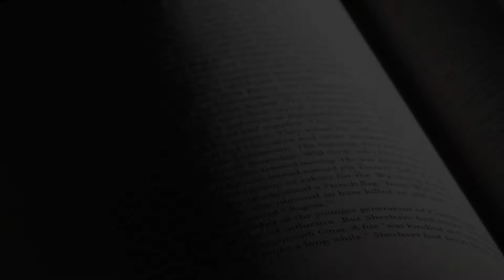Losing Touch with Nature: Literature and the New Science in Sixteenth-Century England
During the scientific revolution, the dominant Aristotelian picture of nature, which cohered closely with common sense and ordinary perceptual experience, was completely overthrown. Although we now take for granted the ideas that the earth revolves around the sun and that seemingly solid matter is composed of tiny particles, these concepts seemed equally counterintuitive, anxiety provoking, and at odds with our ancestors’ embodied experience of the world. In Losing Touch with Nature, Mary Thomas Crane examines the complex way that the new science’s threat to intuitive Aristotelian notions of the natural world was treated and reflected in the work of Edmund Spenser, Christopher Marlowe, William Shakespeare, and other early modern writers.

Crane breaks new ground by arguing that sixteenth-century ideas about the universe were actually much more sophisticated, rational, and observation-based than many literary critics have assumed. The earliest stages of the scientific revolution in England were most powerfully experienced as a divergence of intuitive science from official science, causing a schism between embodied human experience of the world and learned explanations of how the world works. This fascinating book traces the growing awareness of that epistemological gap through textbooks and natural philosophy treatises to canonical poetry and plays, presciently registering and exploring the magnitude of the human loss that accompanied the beginnings of modern science.